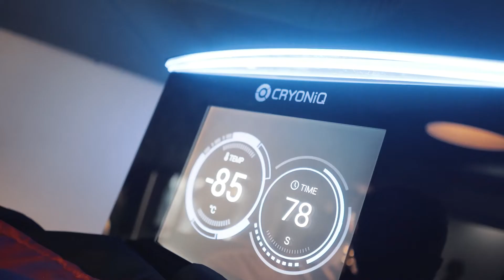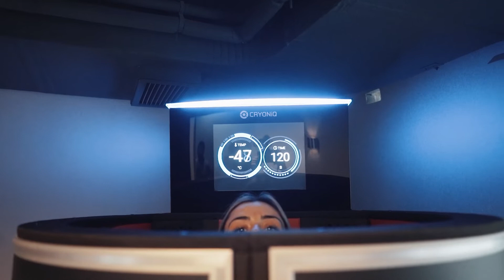TRYING OUT A CRYO CHAMBER FOR THE FIRST TIME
Watch our athletes trying out cold exposure therapy for the first time!